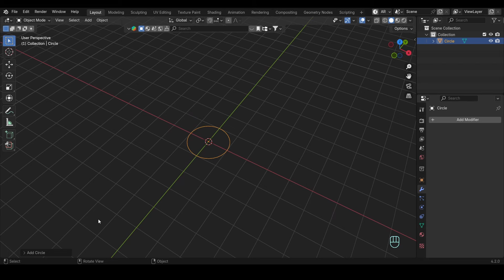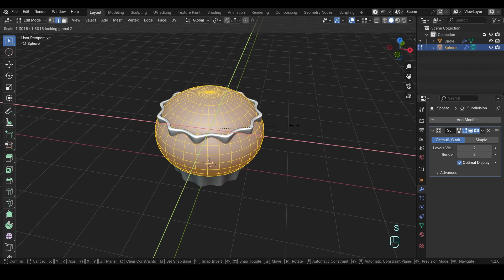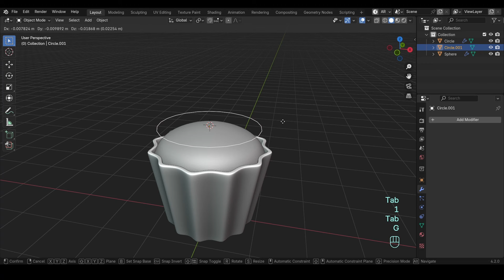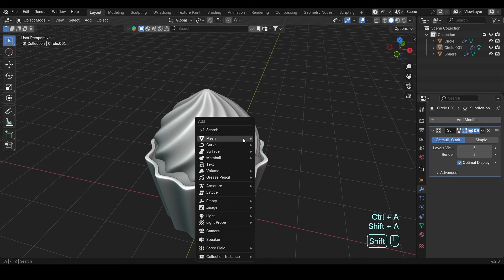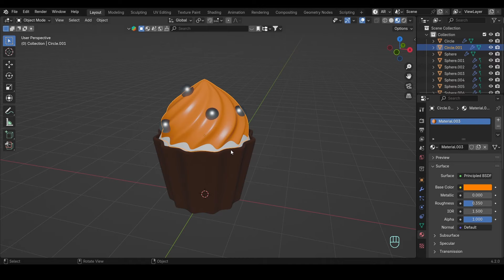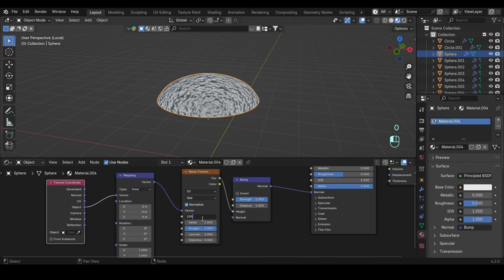Halloween Cupcake | Blender Beginner Tutorial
Let's make a tasty Halloween-themed Cupcake in Blender!

If you enjoy this video, don't forget to leave a like, also comment any questions about my process or anything about Blender and be sure to subscribe to my channel for future content!